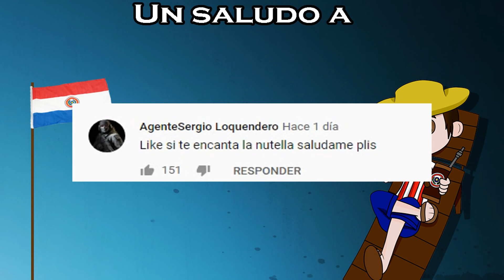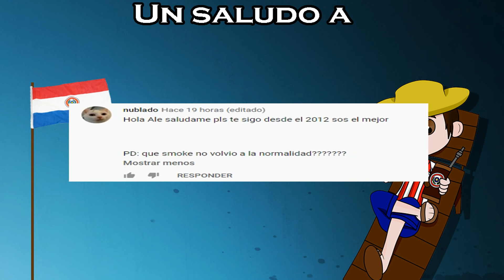GTA San Andreas - La Navidad del Tío Gilipollas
Esta es la información de mi server de discord, instagram, facebook y twitter actualizados
Twitter Entra a mi página para descargar mods y reirte un rato